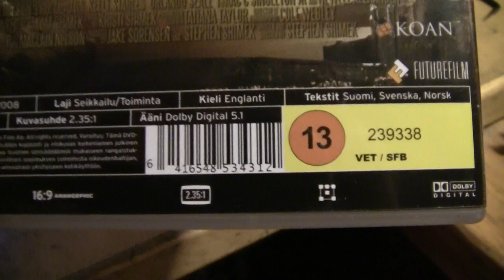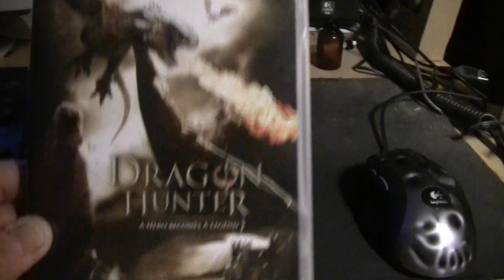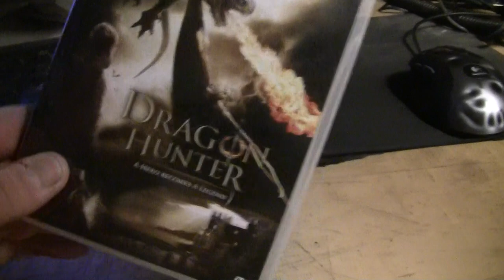Leffavinkki Dragon Hunter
suosittelen kaikille seikkailun haluisille,jos ei ole ennen tälläisiä katsellut,niin heti pikemmin katselemaan...